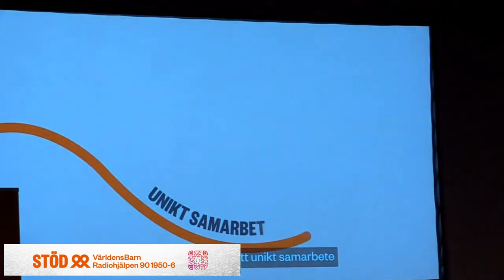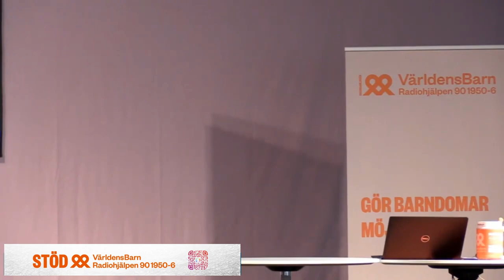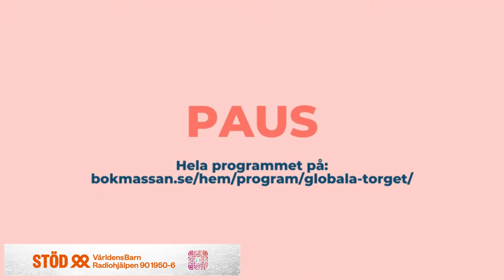För alla världens barns rätt till skola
Samtalet reser ut i världen och besöker Världens Barn-projekt som fokuserar på rätten till skolgång. Att få gå i skolan är en mänsklig rättighet men verkligheten ser annorlunda ut och många miljoner barn står idag utanför klassrummet.

Vi får lyssna till berättelser från Svenska Afghanistankommittén som sedan länge arbetat för att barn och unga med funktionsnedsättning ska vara en del av samhället.

Diakonia lyfter vikten av att stärka rätten till skolgång i Libanon efter pandemin vars konsekvenser slår som allra hårdast mot barn som tvingas in i barnarbete i livsfarliga miljöer och utsätts för våld när möjligheterna till försörjning försvinner.

I Etiopen hamnar alltfler barn i barnarbete på grund av klimatförändringarna, och Barnfonden finns på plats för att berätta hur deras projekt stöttar barn och familjers framtidsdrömmar.

Medverkande:
Martina Hibell, generalsekreterare Barnfonden
Anna Barkered, insamlingsansvarig Diakonia
Henrik Herber, chef för biståndsenheten Svenska Afghanistankommittén

Moderator:
Louise Lindfors, generalsekreterare Afrikagrupperna